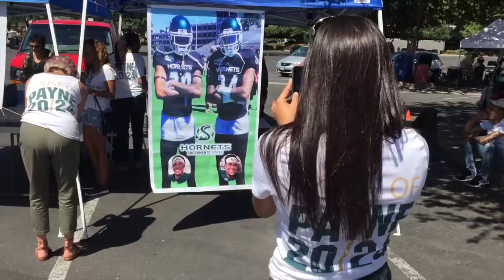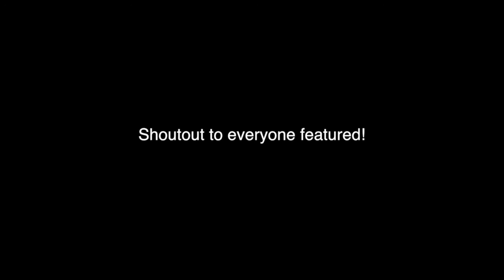Labor Day Weekend 2016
What better way to show family support than to crash the season opener. Labor Day weekend with the Payne family is always a good time.